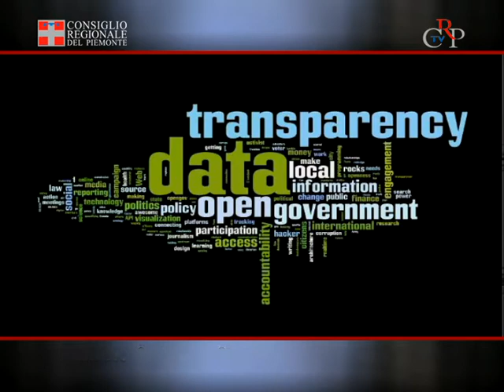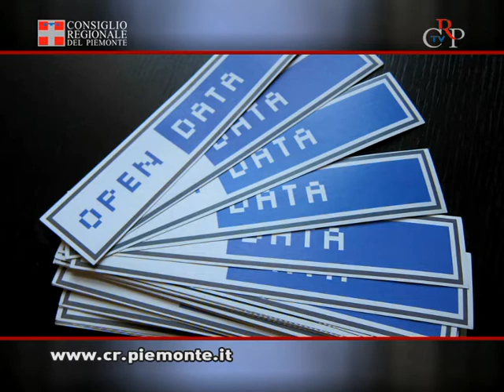CrpTv n.30 del 30 dicembre 2011 - Pubblicazione e riutilizzo dei dati (Open data)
Il Piemonte è la prima Regione italiana a dotarsi di una legge sulla pubblicazione e il riuso dei dati dell'Amministrazione pubblica, i cosiddetti "Open Data". Il testo è stato approvato all'unanimità dei votanti nella seduta del 20 dicembre. Con questa definizione si fa riferimento a una filosofia che è al tempo stesso una pratica. Essa implica che alcune tipologie di dati siano liberamente accessibili a tutti, senza restrizioni di copyright, brevetti o altre forme di controllo che ne limitino la riproduzione. Interviste ai relatori Roberto Placido (Pd) e Roberto De Magistris (Lega Nord)